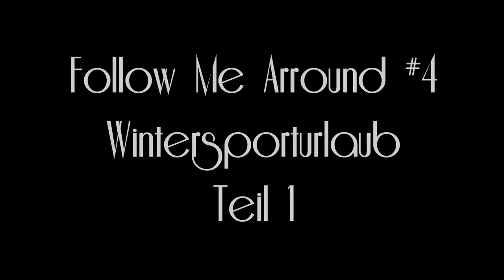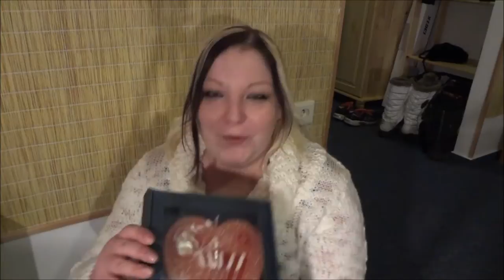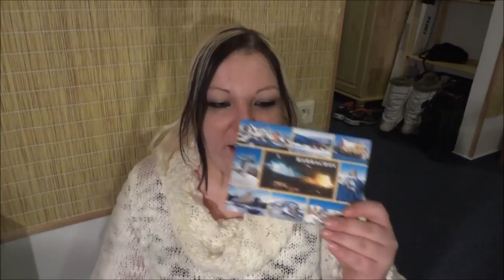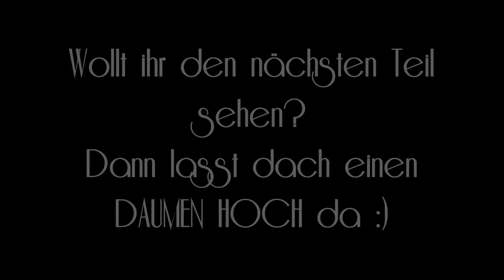Wintersporturlaub 2015 in Harrachov | Teil 1 | FMA #4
hier mein viertes Follow me around. Wie ich ja in meinem letzten Vlog angekündigt habe, sind wir ja in den Wintersporturlaub gefahren und daraus habe ich natürlich ein FMA gemacht :)

Wir waren nach Tschechien gefahren, in den schönen Skiort Harrachov. Wir sind in der Pension Ploc untergekommen. Der Inhaber war der damaliger Skispringer Pavel Ploc, der auch viele Pokale gewonnen hatte. Diese stehen auch in der Pension aus.
Das Personal war sehr freundlich und unsere Extrawünsche für das Frühstück wurden auch erfüllt. Es lohnt sich auf jeden Fall diese Pension auszuprobieren :D

Wir sind größtenteils zum Abfahrt-Skifahren in den Urlaub gefahren. Haben aber auch andere tolle Sachen erlebt. Diese werdet ihr dann in dem nächsten Teil sehen :)

Teilen dürft Ihr meine Videos natürlich auch immer gern.

Wenn ihr vielleicht auch schon einmal in Harrachov gewesen wart oder selbst Ski fahrt, dann schreibt mir es in die Kommentare. Das würde mich echt riesig interessieren. Ihr könnt aber natürlich auch gerne positives oder negatives Feedback in die Kommentare schreiben. :D

Eure NessaOnTour ^-^

... Ask.fm: MitNessaOnTour

Alle Songs sind aus der